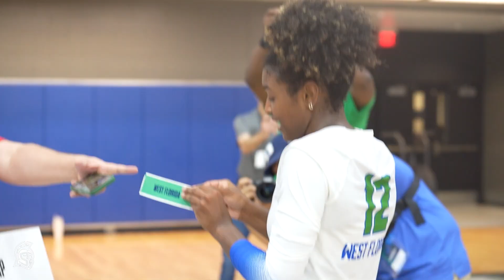Argos Sports Insider - December 5, 2024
UWF Athletics teams are making far pushes into the postseason and others are racking up conference and regional awards! In this final edition of Argo Sports Insider of 2024, Will Kennedy breaks down all the new accolades the Argos have earned and updates you on all the teams still continuing their seasons and championships. We will see you next semester!

Be sure to head to GoArgos.com for rosters, stats, schedules, news and everything related to UWF athletics!